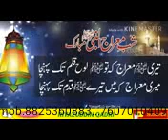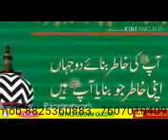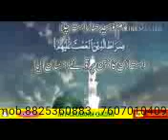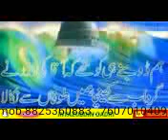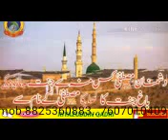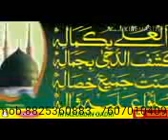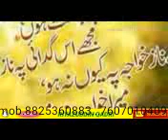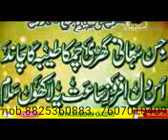New Bayan 2018 Qayamat ka Manzar full speach by Mufti Rahmat Hussain Amjadi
Mufti Rahmat Hussain Amjadi